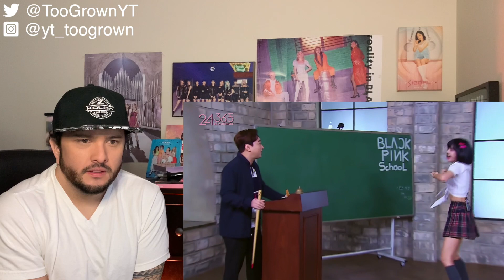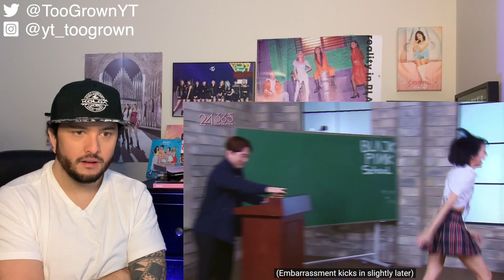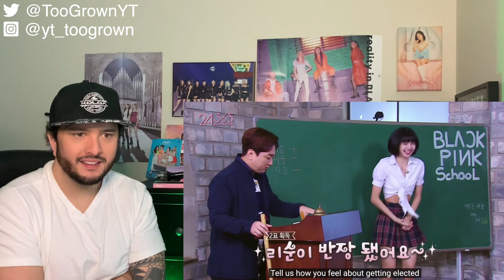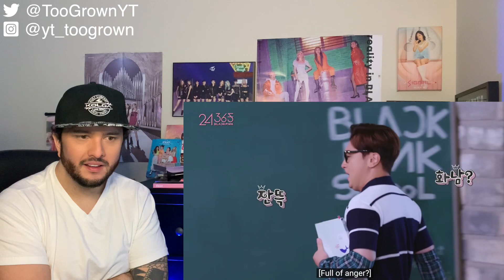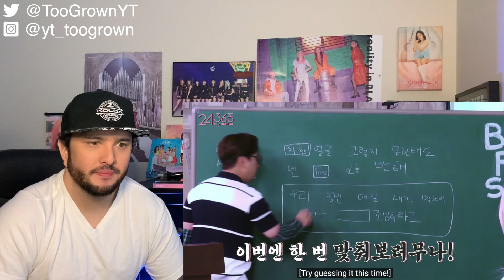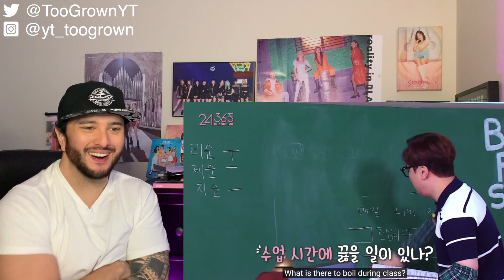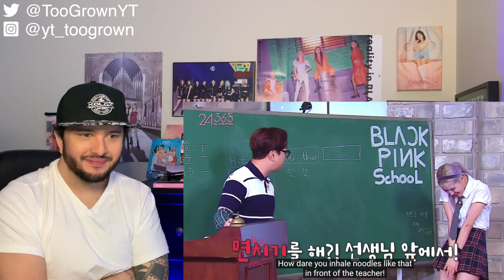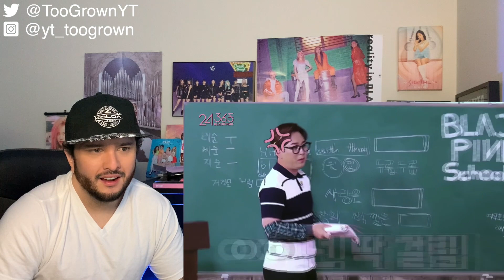BLACKPINK - "24/365 with BLACKPINK" EP.12 Reaction!